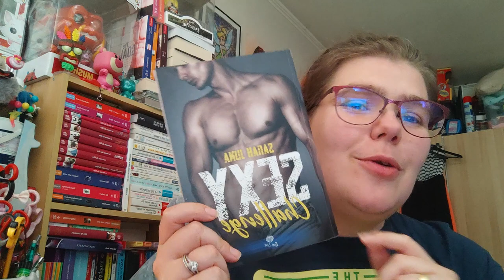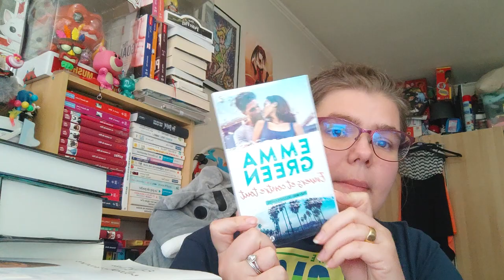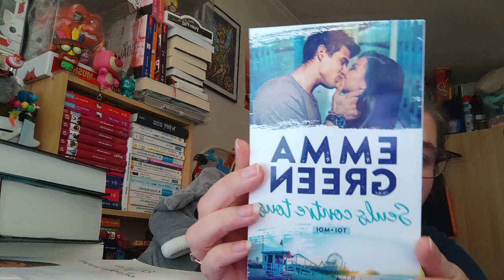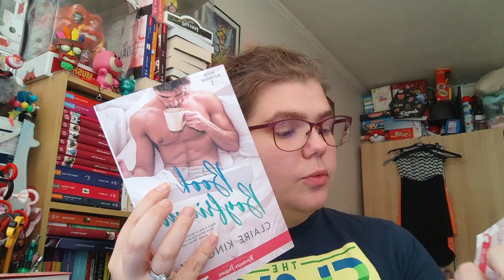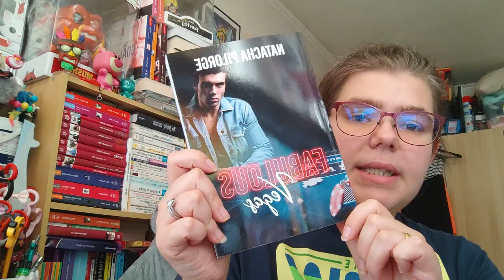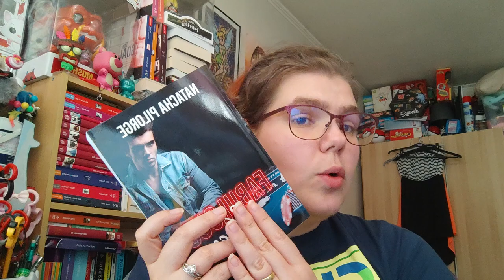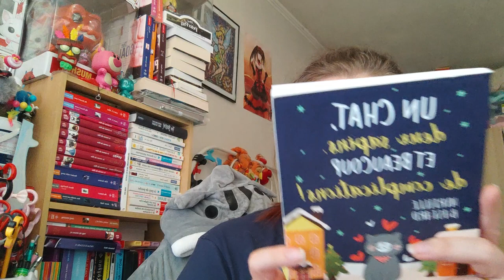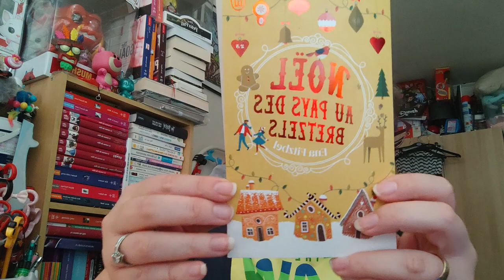Mes achat de livre je ne sais plus de quelle mois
Holà il est l'heure tant attendue. Mes achat de livre  je ne sais plus de quelle mois.
Mon compte:

bebeclochette10

Clochette Arizona

Livraddict :
bebe clochette

ma wishliste:

Vinted :
clochette6715